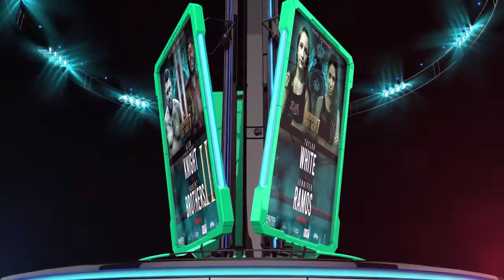Undisputed Promotions Fight Night 7 Promo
Undisputed Fight Night 7 Promo